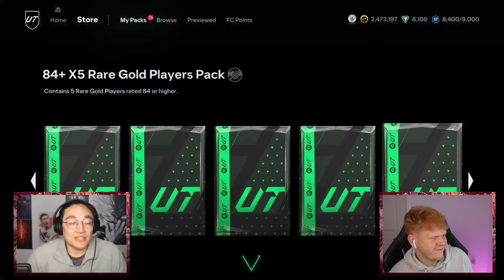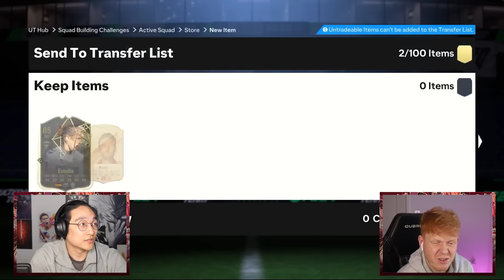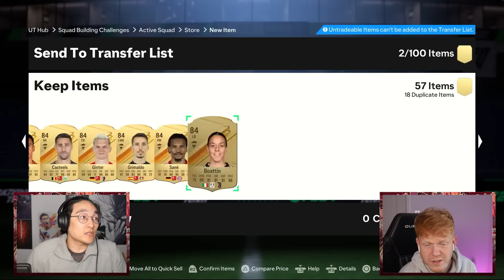NO Goalkeepers and NO Defenders... Golazo Special Pack and Play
we weren't allowed to use any goalkeepers or defenders in todays episode of pack and play on golazo berbatov lets see how it affected the teams and the goal tally